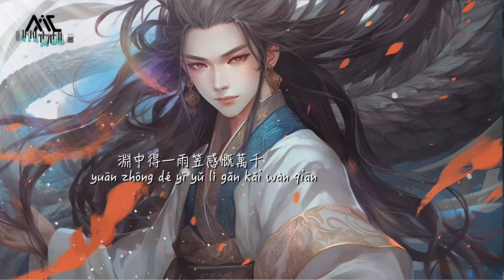《慕伶Mù líng》黑崎子Hēi qí zi【那驚鴻一瞥 伴隨恩義伴隨情 叫我難以忘記】Official Lyric Video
八百年的人間滄桑，唯一支持的是八百年前驚鴻一瞥的一道光。
世間雖險惡，心有桃源信念不變，總能獲得走過艱險的勇氣，
《幕伶》講述的就是一個關於信念與救贖的故事。

00:00  慕伶
00:48​(Refrain)那驚鴻一瞥 伴隨恩義伴隨情 叫我難以忘記

慕伶
演唱 ：黑崎子
作詞：善宇
作曲：良皓

花樹飄搖曳飛綾繞風
世間萬物不息換枯榮
心系蒼生百眾 何為勳何為功 意不為所動

歷盡滄桑輾轉八百年
淵中得一雨笠感慨萬千
至真至善至美不覆滅
身雖在無間心在桃源

那驚鴻一瞥 伴隨恩義伴隨情 叫我難以忘記
你是人間正道 世界中心 我活著的勇氣
待千帆過盡 也無風雨也無晴 猶抱理想如命
你的執念照亮 漆黑的夜夕
也照亮塵世間 孤寂的凡心

如星星般明淨 孤寂的凡心

為你明燈三千 指引你前行
為你花開滿城 芬芳你姿影

Pinyin :
Song:【Mù líng】
Singer:Hēi qí zi

huā shù piāo yáo yè fēi líng rào fēng
shì jiān wàn wù bù xī huàn kū róng
xīn xì cāng shēng bǎi zhòng hé wèi xūn hé wèi gōng yì bù wéi suǒ dòng

lì jìn cāng sāng zhǎn zhuǎn bā bǎi nián
yuān zhōng dé yī yǔ lì gǎn kǎi wàn qiān
zhì zhēn zhì shàn zhì měi bù fù miè
shēn suī zài wú jiàn xīn zài táo yuán

nà jīng hóng yī piē bàn suí ēn yì bàn suí qíng jiào wǒ nán yǐ wàng jì
nǐ shì rén jiān zhèng dào shì jiè zhōng xīn wǒ huó zhe de yǒng qì
dài qiān fān guò jǐn yě wú fēng yǔ yě wú qíng yóu bào lǐ xiǎng rú mìng
nǐ de zhí niàn zhào liàng qī hēi de yè xī
yě zhào liàng chén shì jiān gū jì de fán xīn

Rú xīng xīng bān míng jìng gū jì de fán xīn

wèi nǐ míng dēng sān qiān zhǐ yǐn nǐ qián xíng
wèi nǐ huā kāi mǎn chéng fēn fāng nǐ zī yǐng

製作人：萬澤
和聲：萬澤
吉他：陳麒元
混音：Mr魚
統籌：AstarRio
監製：勁量
OP：猛獁文化
【未經許可 禁止翻唱或使用】